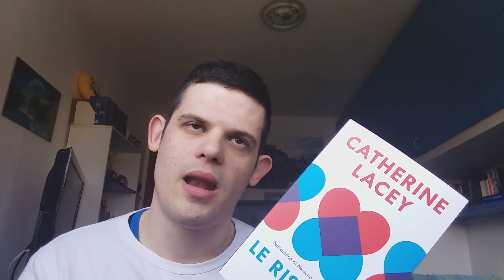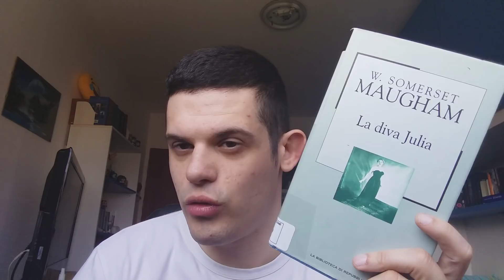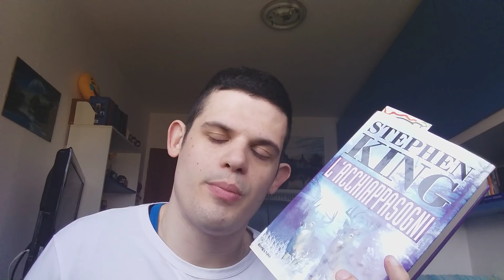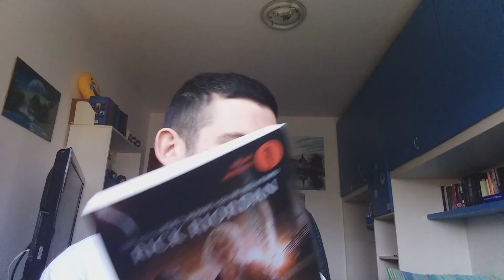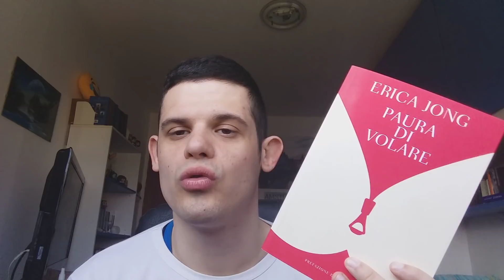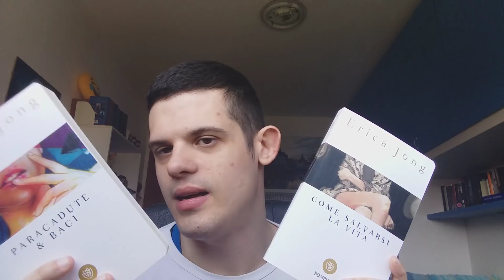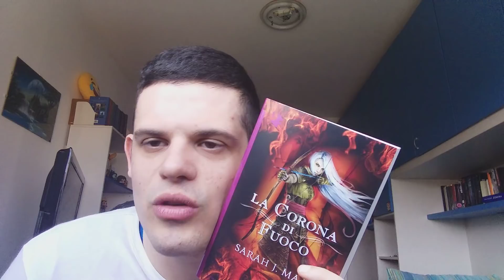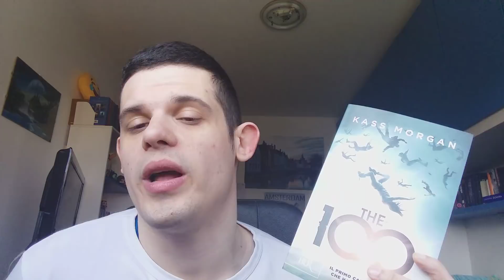BOOK HAUL UN ALTRO....